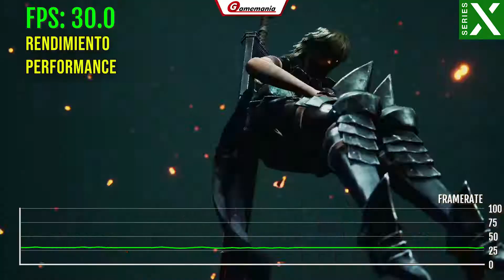⚔ SOULSTICE | Calidad, Equilibrado y Rendimiento 🔥| FPS Test | Xbox Series X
FPS Test de Soulstice funcionando en una Xbox Series X, con sus modos calidad (resolución), equilibrado y rendimiento.

Framerate de Soulstice - Xbox Series X.

- Resolución: 00:00
- Equilibrado: 03:22
- Rendimiento: 06:16